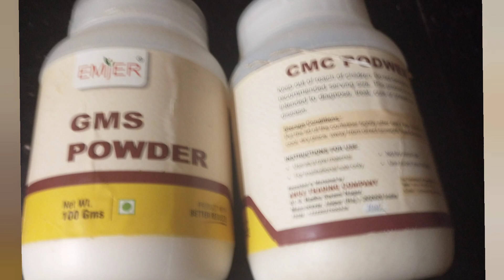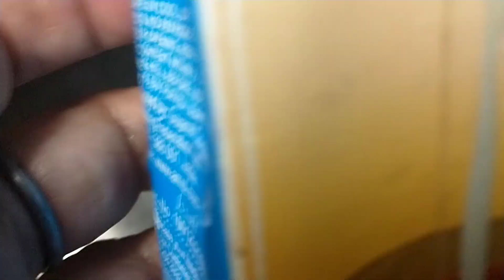mango ice-cream chocolate ice-creamhomemade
Chocolate ice-cream and mango ice-cream with ice-cream base

no ice cream machine
no churn ice cream